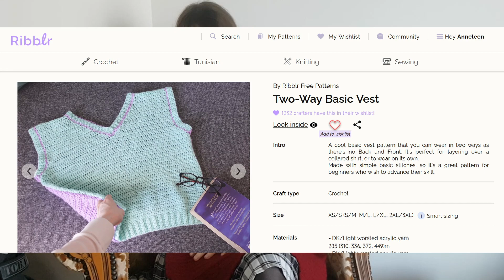Crochet and Chat - Avril Lavigne's new album, sustainability and why I don't like theater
Hi there! Today I invite you to crochet a sweater vest with me :) Sit back while I make a reversible garment and talk about Avril Lavigne's new album, sustainability and theater. Enjoy!

Other videos you might like:
✨ Following Brad Mondo's wolf cut/shag tutorial and not (?) ruining my hair - not sure if it improved

Love,
Anneleen

🎵 Music used 🎵
- Loafy Building x Hoffy Beats – Sleepless Wonder

- Loafy Building x w00ds – Max’s Garden

- Loafy Building x Project AER – Warm Shimmers

- Loafy Building x Yestalgia – High Flying

- Loafy Building x Hoogway –  Found Movement

- S N U G – Dreams of You

- S N U G – Blankets

- S N U G x Spencer Hunt – Balcony Nights

- S N U G – At Ease

- S N U G x Mondo Loops – Night Coffee

- S N U G x Jordy Chandra – Snooze